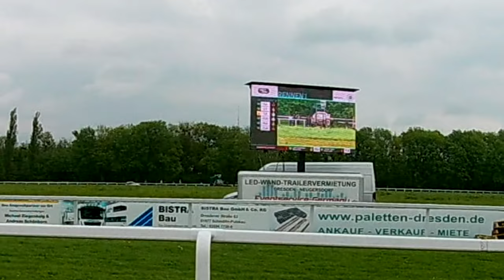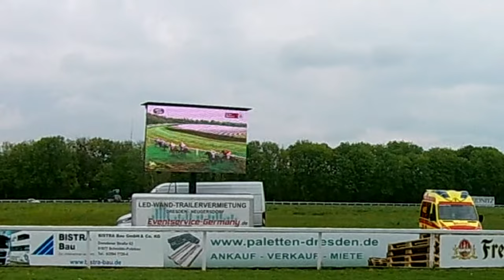Pferderennen Dresden 20230506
Geocaching KoerniDD
Pferderennen in Dresden Seidnitz am 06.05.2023
Rennen 1-3

den Kameras

EkenH9R

KoerniDD 2023